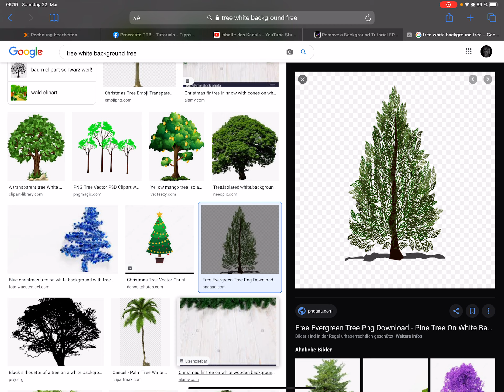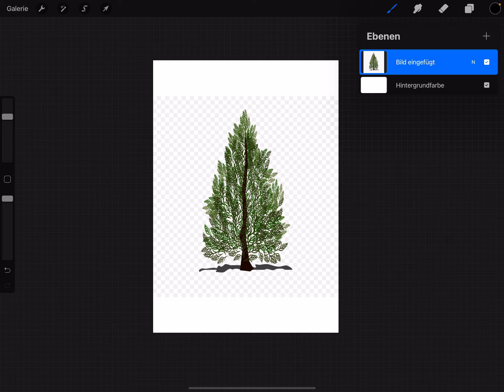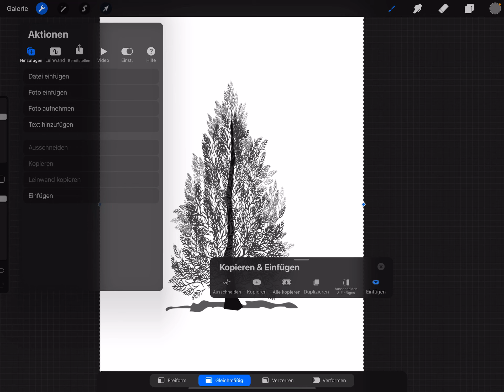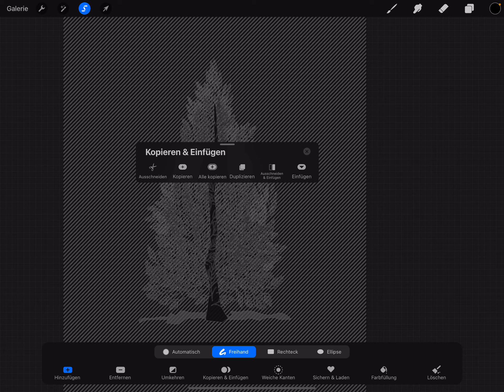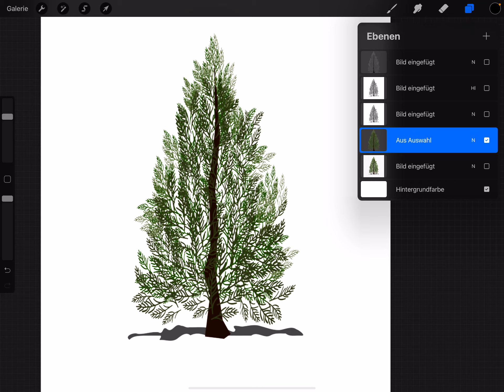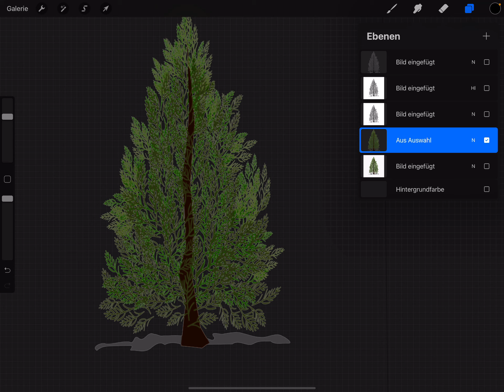Procreate remove Backgrounds without using the Pencil